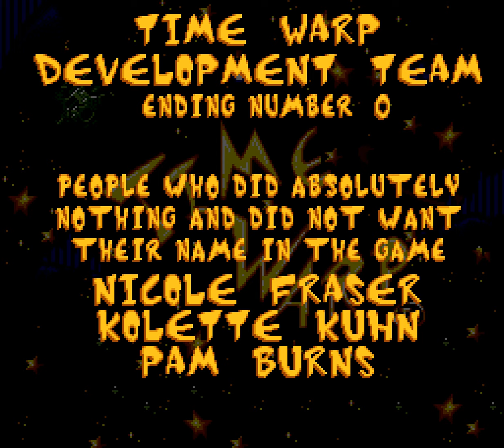The Ren & Stimpy Show: Time Warp SNES 2 player 60fps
Best viewed in 60 fps. I'm player 1 and Mark is player 2. Note that this game slows down quite a bit, but overclocking the game does not fix it, and can cause crashes. This video only features the worst ending.
Title 00:00
Episode 1 00:44
Episode 2: Haunted House 19:30
Episode 3: Monkey See, Monkey Don't 38:53
Episode 4: Untamed World 51:05
Ending 1:07:00